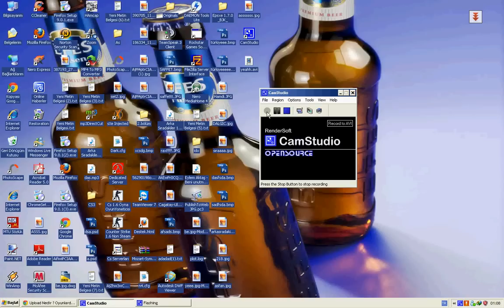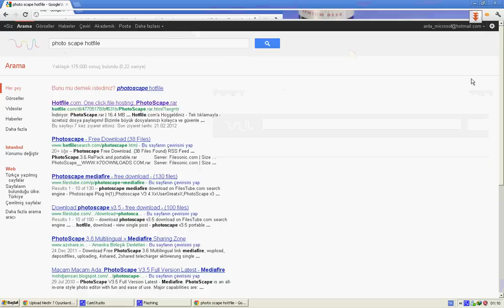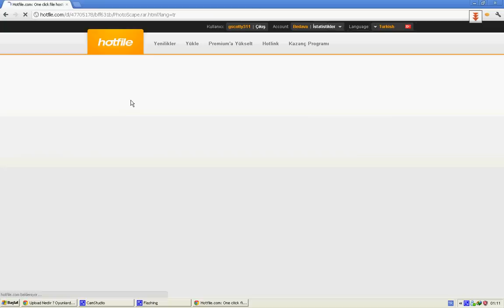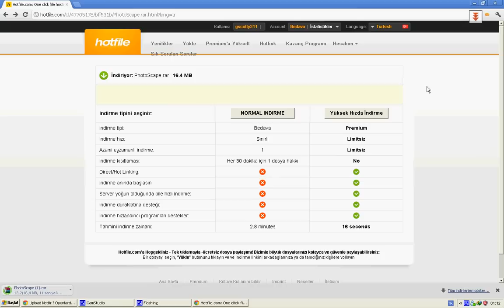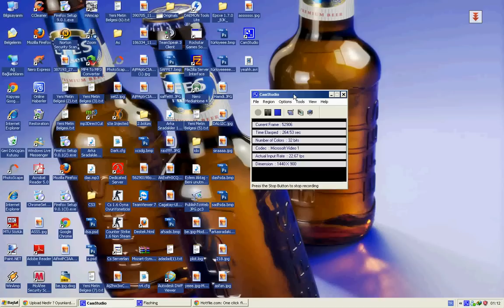Upload Nedir ? Oyunlarda Ne İşe Yarar ? Videolu + Sesli Anlatım